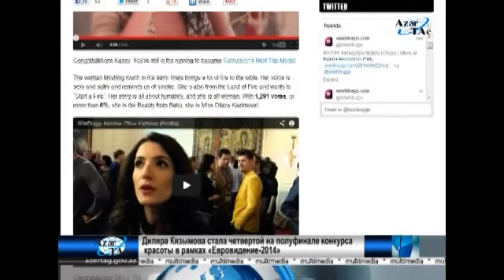Диляра Кязымова вышла в финал конкурса красоты в рамках «Евровидение-2014»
Диляра Кязымова стала четвертой на полуфинале конкурса красоты в рамках «Евровидение-2014»